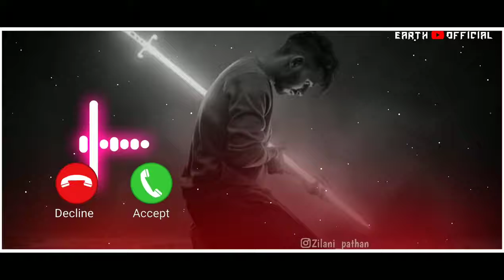Zaroori Tha Instrumental Ringtone || Zaroori Tha Only Music Bgm Ringtone